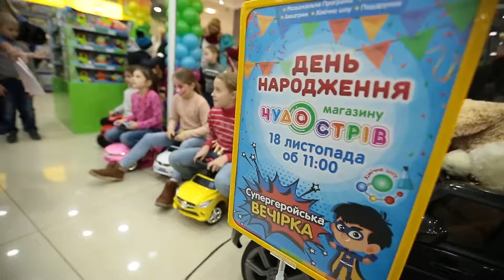Супергеройська вечірка у "Чудо Острів", м. Полтава, ТРЦ "Конкорд" від 18 листопада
Свято вдалось! Дякуємо всім гостям за те, що завітали до нас та зробили цей день по-справжньому святковим!
Вже незабаром шукайте фотозвіт зі свята! Слідкуйте за новинами на нашій сторінці.